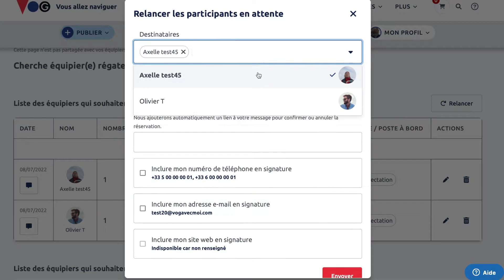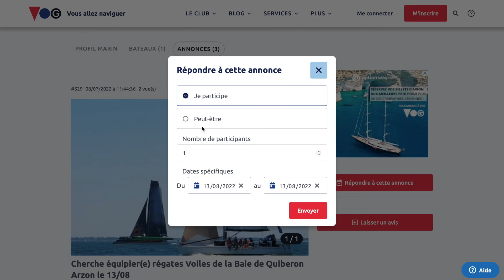Relance des peut-être et de mon carnet d'adresses (démo du gestionnaire d'équipage vidéo 8)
Depuis 2022, vogavecmoi.com va encore plus loin dans les services rendus aux propriétaires de bateau en s'attaquant à la problématique de la gestion d'équipage. Pour un propriétaire de bateau, c'est bien d'avoir constitué un grand réseau d'équipiers, encore faut-il savoir le gérer, le motiver et communiquer avec lui pour savoir qui sera à bord lors de sa prochaine navigation? Pour répondre aux besoins des plaisanciers ou régatiers amateurs, VOG a développé le 1er outil de gestion d'équipage ou gestionnaire d'équipage "tout en 1" avec l'ambition de :
• permettre aux propriétaires de gérer leur équipage existant avec un outil unique, simple et efficace.
• et de recruter de nouveaux équipiers quand ils en ont besoin.